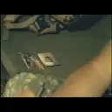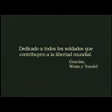Wisin & Yandel - Dime Que Te Pasó_(360p).avi